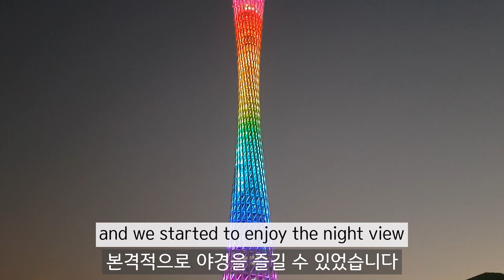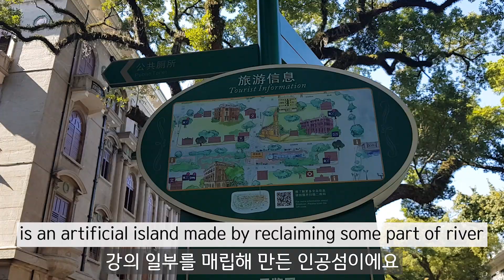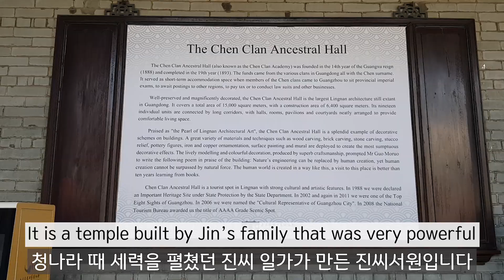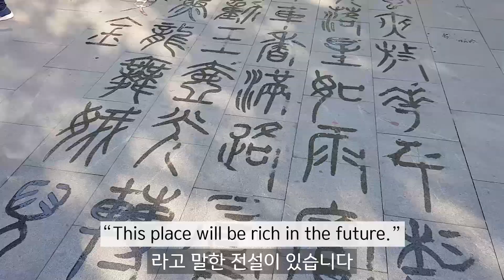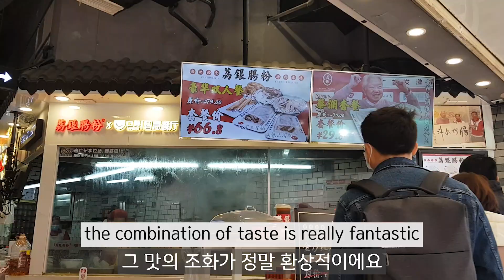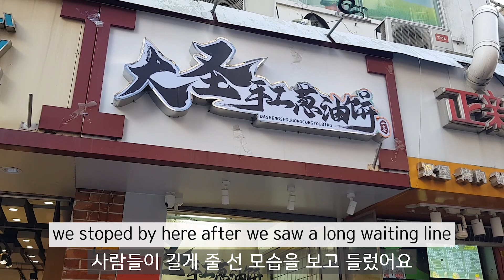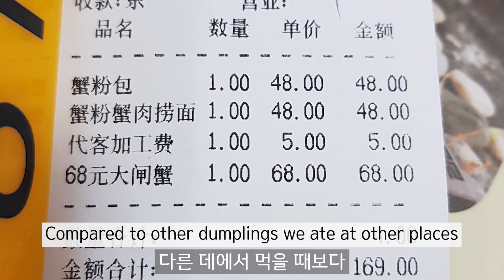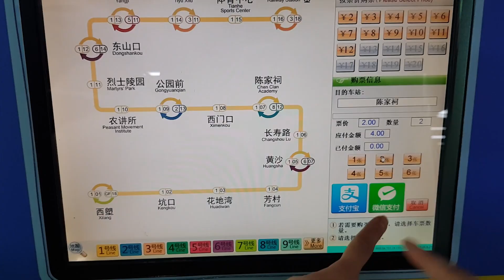(Eng) Guangzhou Trip┃광저우 여행┃광저우타워, 사면도, 진가사당, 창펀, 샤오롱바오, 민물털게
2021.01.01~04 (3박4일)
상해에서 약 2시간 30분 거리에 있는 도시, 광조우에 다녀왔습니다. (비행기 기준)
중국에서 3번째로 큰 도시이자, 2010년 광저우 아시안게임으로 우리에게 친숙한 곳이에요.

광저우에는 광저우타워, 화청광장, 샤미엔다오 등 다양한 명소가 있을 뿐만 아니라,
털게 관련 요리와 창펀, 샤오롱바오 등 맛있는 먹거리도 정말 많이 있어요!
(너무 많이 먹어서 4일 만에 살이 엄청 쪄서 돌아왔어요..ㅎㅎ)
덥지 않은 1~4월, 10월~12월이 여행 적기라고 해서 좀 포근할 줄 알았는데,
저희가 방문한 1월엔 날씨가 제법 쌀쌀하더라구요.
그래서 여행 내내 비상용으로 챙겨 간 외투만 입고 다녔답니다..ㅎ

영상에서 소개해드린 여러 명소 중에,
해가 저물기 시작하는 저녁부터 밤까지의 야경이 끝내주는 광저우타(캔톤타워)와
청량한 하늘, 나뭇잎 사이로 비치는 햇살, 유럽풍 건축물의 조화가 아름다운 샤미엔다오는 꼭 가보시길 추천드려요!
물론 맛있는 먹거리와 소소한 길거리 간식거리들도 결코 빼놓을 수 없지요. :)

추후에 광저우의 아름다운 풍경 영상도 열심히 제작해서 선보이도록 하겠습니다.
궁금한 사항과 여러분이 알고 계신 꿀팁을 댓글로 함께 나누어주세요. ^^
어제도, 오늘도, 내일도 늘 감사드립니다!

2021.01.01~04 (3 nights and 4 days)
We went to Guangzhou, a city about 2 hours and a half hours way from Shanghai. (By plane)
It is the third largest city in China and familiar to us with the 2010 Guangzhou Asian Game.

Guangzhou not only has various attractions such as Guangzhou Tower, Hwacheong Square, and Shamindao,
there are also many delicious foods such as crabs, Changfen, and Xiaolongbao!
(We ate so much that we gained a lot of weight in 4 days :D)
We thought it would be cozy from January to April, October to December when it's not hot.
The weather was quite chilly in January when we visited.
So throughout the trip, we wore jackets which we took just in case everyday.

Among the attractions that I introduced in the video,
you must visit Guangzhou Tower (Canton Tower) in the evening when the sun begins to set and at the night time.
We also strongly recommend you to visit Shamindao, where you can enjoy the clear sky, the sunlight shining through the leaves, and the harmony of European-style architecture.
Of course, delicious food and small street snacks can never be skipped.

In near future, we will work hard to produce and present beautiful scenery videos of Guangzhou.
Please share your questions and tips in the comments. ^^
Thank you so much for yesterday, today, and tomorrow!

안녕하세요.
상해에 사는 쁘헤부부입니다. :)

해외여행이 어려운 요즘,
다른 여행 유튜브를 통해 마음을 힐링하다가
저도 이 곳의 모습을 함께 나누면 좋을 것 같아 시작했습니다.

여행 스토리, 일상 Vlog, 맛집 등
다양한 이야기를 전해드릴 수 있도록 노력할게요!
부족하지만 소소한 일상을 공유하고 싶은 저희의 진심을 예쁘게 봐주시면 감사하겠습니다.

Hello everyone!
We are BH couple living in Shanghai. :)

These days, traveling abroad is very difficult... honestly, almost impossible
While we recover our mind through other YouTubers who showed us many places for overseas traveling.
We made this channel because we also thought we could share our life in SH and China.

Travel stories, daily Vlogs, visiting restaurants, etc.
We will do our best to tell you varoius interesting stories!
We are not that experts, but we'd appreciate it if you can notice our sincerity in sharing our daily lives.
We look forward to interacting with you a lot. ♡